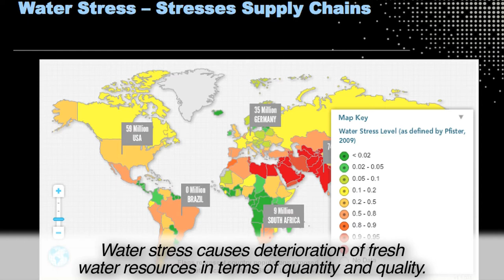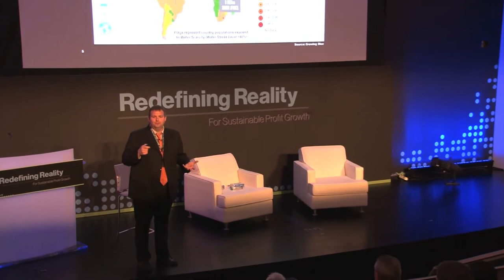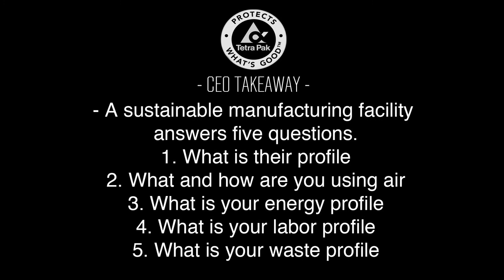Alan Hinchman: Why Water is the 'Next Big Thing' for Business: Part 2 of 3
"The Environment, Why it Matters for Sustainable Profit Growth and Water, the next big issue on the horizon"